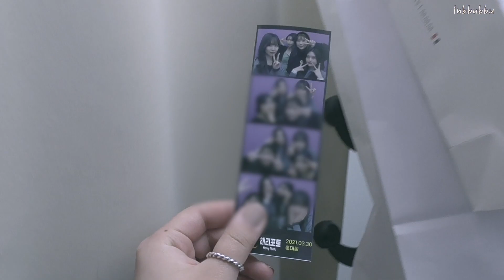[대학생 일상 브이로그] 홍대 에어비앤비에서 놀기/ 홍대 크라임씬하기/ 비즈공예 (실패)함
지인짜 오랜만에 영상 올리네욤 ㅠㅠ
최근에 바쁘기도 했고.
사실 맥북사가지고 이번엔 편집도 맥북으로 해봤어요 ㅎㅎ
근데 또 시험기간이라 시험끝나고 열심히 올려볼게요!ㅎㅎㅎ
다들 행복한 하루 되세요*^^*🥰🤗